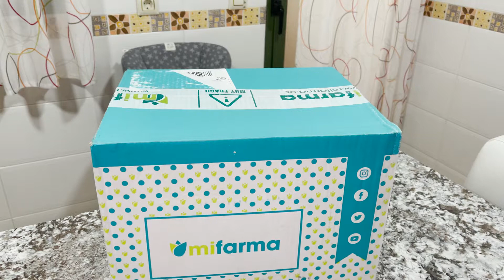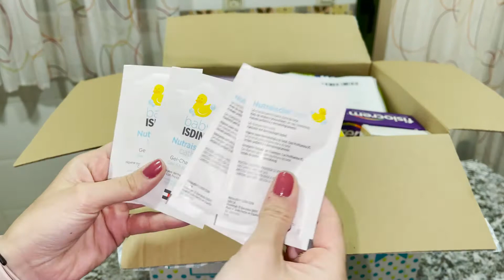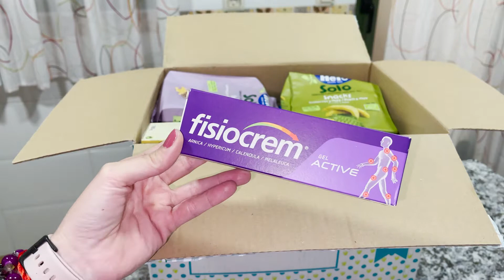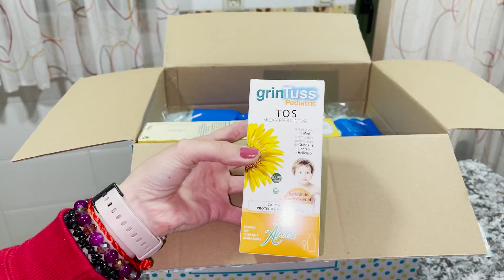Vlogmas 24 - Las notas de mi princesa - LSDR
Material que utilizo:
Cámara: Nikon D5300
Móvil: Xiaomi Mi 9
Cámara acción: Xiaomi Xiaoyi 1080P
Trípode: Quick pro photo
Gorilla: Theoutlettablet® Trípode
Ordenador: Lenovo Y520 15YKBN

Gracias!